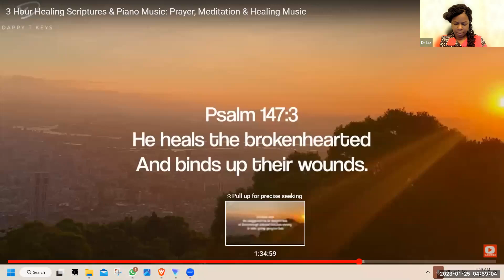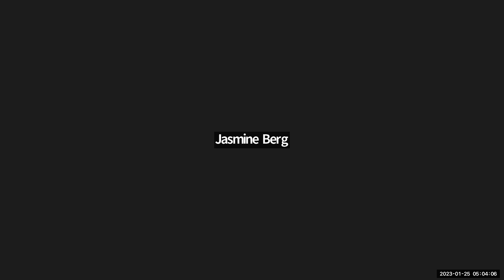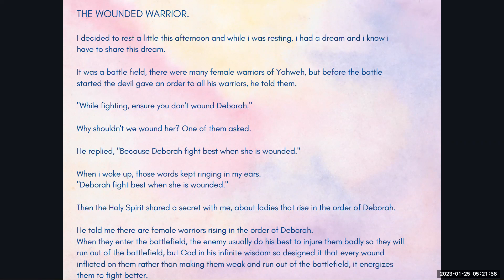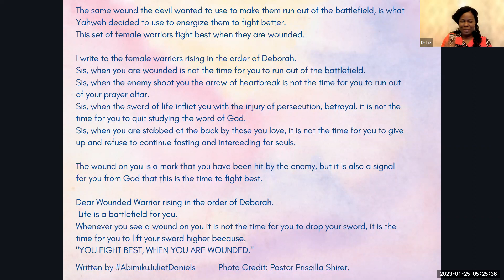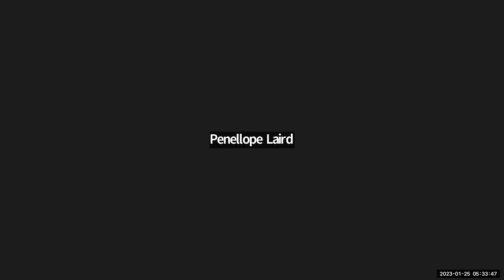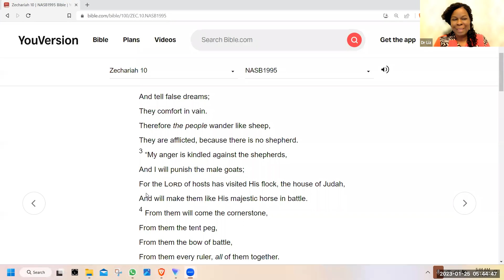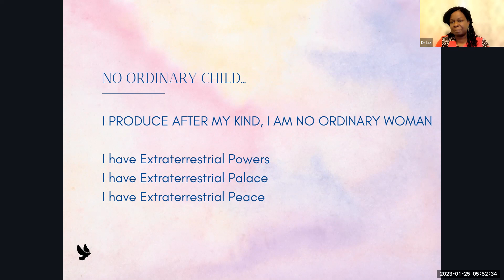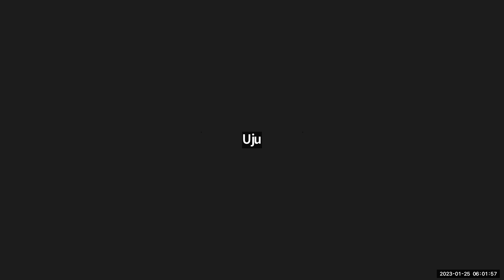MIDEAN Prophetic Women Prayer Call - Day 3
God is going to pour out a special three-fold anointing upon women. The mantles of Miriam – prophetic worship, Deborah – warrior princess, and Anna – prophetic intercessor will be released. Mantles for healings and miracles belonging to Maria Woodworth-Etter, Aimee Semple McPherson and Kathryn Kulman will also be released for you.

I invite you – Women, to come for this special one-of-its-kind prophetic conference to hear what is your destiny. Come to receive the prophetic gifts God has kept in reserve for you.

The time has now come for Women with the prophetic anointing to arise and take their place in the Church as well as taking their places in their families. The time has now come for prophetic women to arise and bring forth the revelation of days gone by.

For too long women have sat in the background waiting for permission to prophesy, waiting for permission to take their places and their God-given roles in the body of Christ. The time has now come!